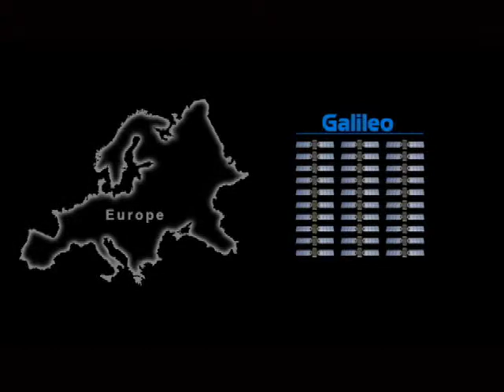uitleg gps www bouwlasers nl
Uitleg over Satellietnavigatie:

Satellietnavigatie is een vorm van radionavigatie waarbij gebruik wordt gemaakt van satellieten. In de jaren zestig werd het eerste satellietnavigatiesysteem ontwikkeld, Transit, een systeem van de Amerikaans marine, waarmee schepen wereldwijd, onafhankelijk van weersomstandigheden, hun plaats konden bepalen. Tegenwoordig zijn er meer systemen, waaronder GPS (VS), Galileo (EU), GLONASS (Rusland), Beidou (China).

Een systeem dat wereldwijde dekking heeft, wordt ook wel aangeduid als GNSS of Global Navigation Satellite System.
Voor landmeten is de absolute nauwkeurigheid van een meting met behulp van satellietplaatsbepaling aan de lage kant (een fout van meerdere meters), maar metingen van positieverschillen ten opzichte van bekende punten behalen een grotere nauwkeurigheid. Landmeters gebruiken het dan ook om posities te meten. De grote absolute fout kan geneutraliseerd worden door een punt waarvan de coördinaten bekend zijn (bijvoorbeeld omdat deze door een geografische instantie bijgehouden wordt) in te meten, en de satellietmetingen hieraan aan te passen.
Vanaf 1978 begon het Amerikaanse ministerie van defensie satellieten te lanceren voor het NAVSTAR GPS (Navigation Signal Timing and Ranging Global Positioning System), beter bekend als GPS. Hierbij worden de pseudoranges gemeten tot de satellieten. De positie ligt theoretisch op de snijding van denkbeeldige bollen rond de satellieten. De straal van deze bollen is gelijk aan de tijd tussen het zenden en ontvangen, vermenigvuldigd met de snelheid van het licht.

Voor toepassingen die grotere nauwkeurigheid vereisen dan mogelijk is met GPS -- normaal tussen 5 en 15 meter -- wordt met behulp van differential GPS de nauwkeurigheid verbeterd. Er zijn verschillende methodes, sommige met een nauwkeurigheid van enkele millimeters, zoals RTK, al is dit door het beperkte bereik niet geschikt voor navigatie. Een modern DGPS-systeem is ontwikkeld door de Technische Universiteit te Delft onder de naam Eurofix (2004). Hierbij wordt het correctiesignaal verzonden door Loran-C-stations. Het correctiesignaal wordt gemoduleerd op het Loran-C-signaal. Voordeel hierbij is redundantie, doordat er ook nog gewoon genavigeerd kan worden op enkel het Loran-C-signaal. Voor gebruik in Dynamic Positioning wordt vaak gebruikgemaakt van commerciële DGPS van bedrijven als Fugro die differentiaalsignalen versturen via een satelliet, wat het mogelijk maakt om meerdere referentiestations te combineren.
De Russische versie van GPS is GLONASS. Vanaf 1982 werd begonnen met de lancering van de satellieten. Door de economische malaise werd het sterk verwaarloosd, waardoor het momenteel niet gebruikt kan worden voor navigatie. Bij het aantrekken van de economie is in 2007 GLONASS nieuw leven ingeblazen. Vanaf 2009 is het systeem weer volledig operationeel.
Galileo is het Europese antwoord op GPS en zou in 2013 operationeel moeten zijn. De nauwkeurigheid wordt vergelijkbaar met GPS, terwijl de commerciële variant een nauwkeurigheid van minder dan een meter zou moeten hebben. In combinatie met grondstations zou de nauwkeurigheid minder dan 10 centimeter kunnen worden.